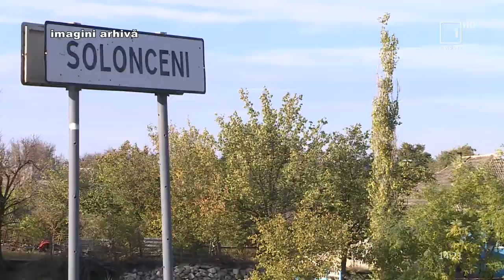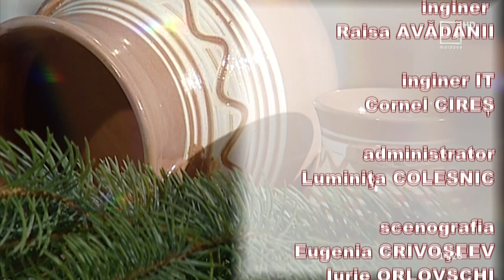Rapsodia Satului / 19.02.2020